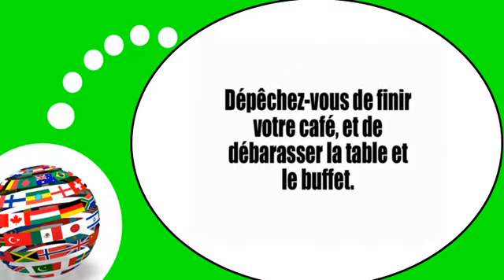Video lezione francese = Scioglilingua # 5